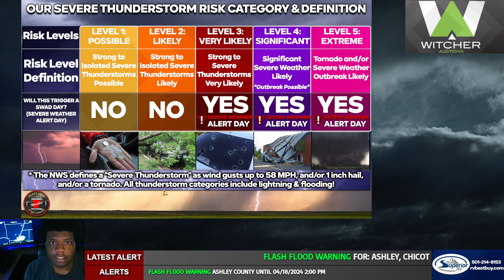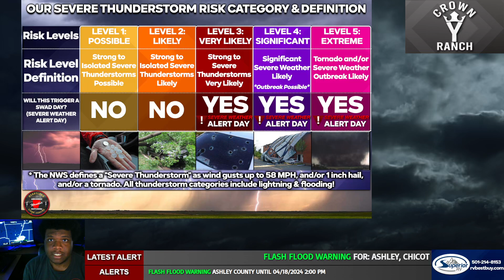Radar Update & Severe Risk Breakdown 4/18/24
⚠VERY VERY important video for those that are wondering about the storms for later today! ⚠

PLEASE make sure to watch the entire video before asking questions! This is a full breakdown on what to expect for today's severe threat!

~Chief Forecaster Cameron